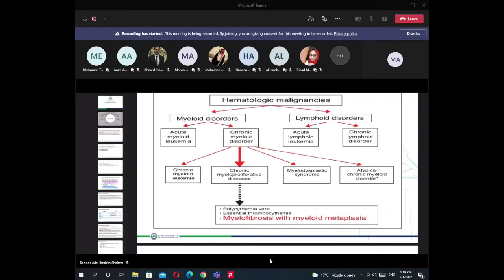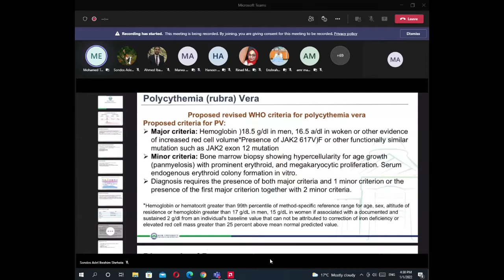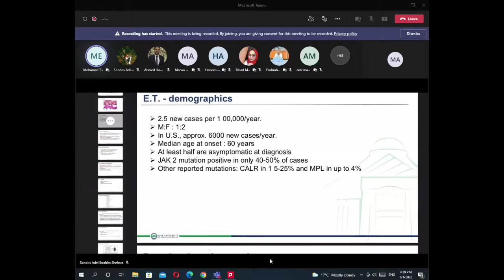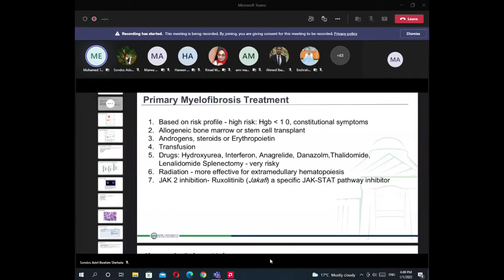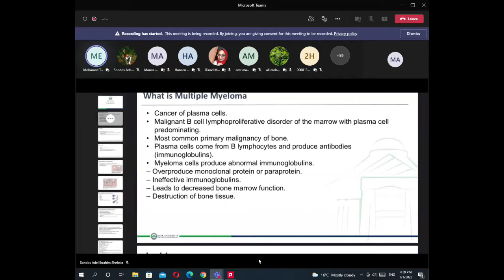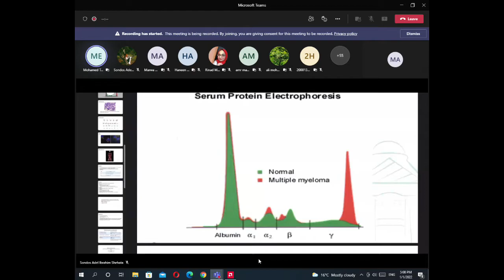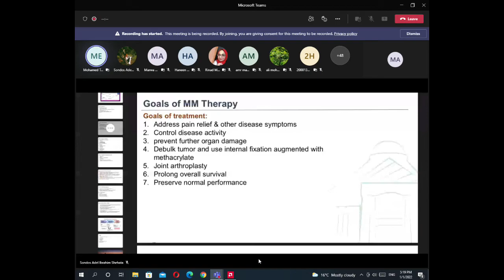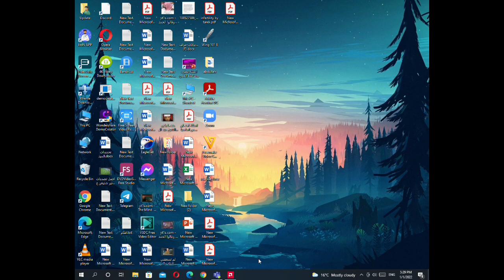multiple myeloma &Myeloproliferative disorder